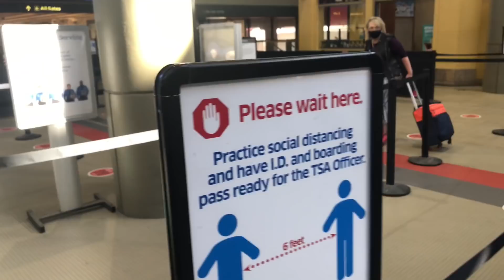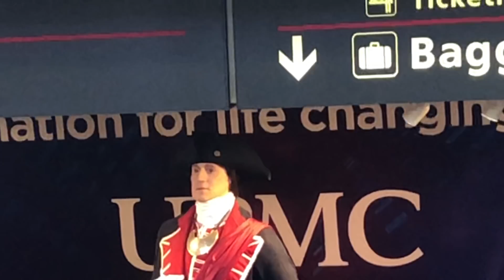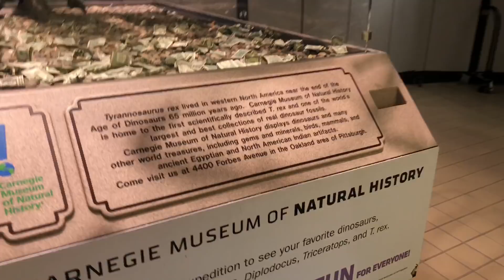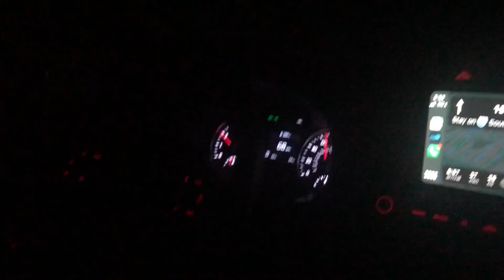1 Влог «Отпуск во Флориде» Поехали с нами в отпуск! Особенно зимой... нам надо туда где тепло!☀️😎❤️